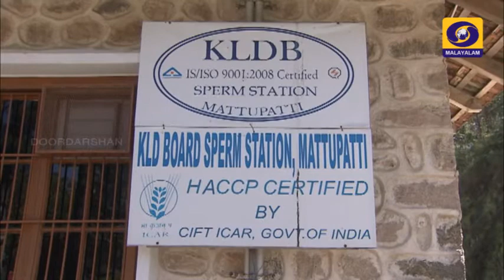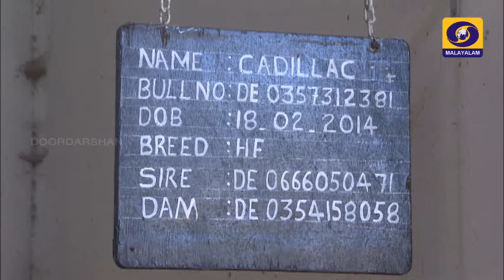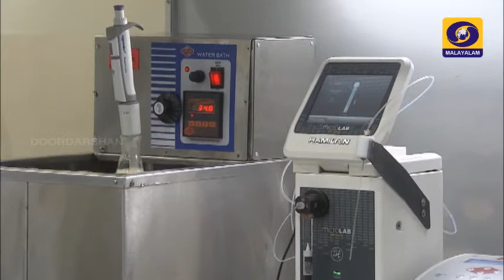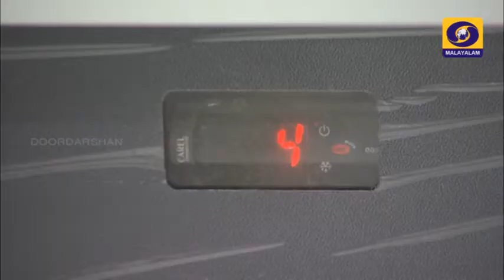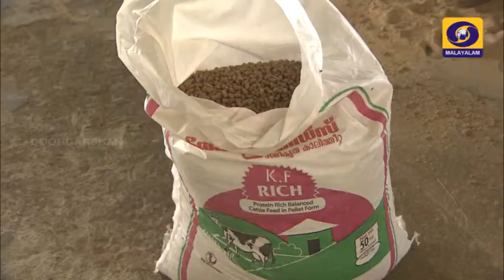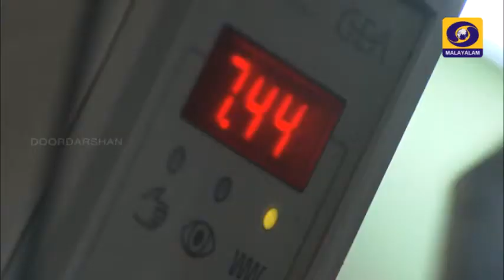മികവ് വർഗ്ഗഗുണത്തിലും ഉല്പാദനത്തിലും | KLDB Mattupetty | Krishidarshan | DD Thrissur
Kerala Livestock Development Board, Mattupetty
Krishidarshan
Doordarshan Kendra Thrissur @ddthrissur5487